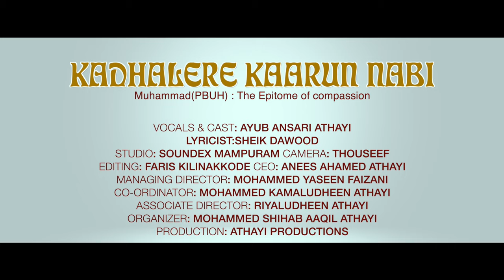காதலரே காருன் நபி │Kadhalarea karun Nabi │New Super Hit Song │Tamil Islamic Songs..2021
The Song is in the Voice of "AYUB ANSARI ATHAYI" Composed by "HASHIM SOUNDEX" and the Lyrics of this new Song are penned by "SHEIK DAWOOD". The Voice Recording by “HASHIM SOUNDEX”, The Video is Editing by "FARIS KILINAKODE".

Athayi Naat Channel is a crew of young Muslim artists emerged in Tamil Nadu with a positive message with hopes of making an influence in South India through lovely Tamil language by inspiring hymns through the beautiful message of Islam and also lure them towards the Divine love of our masterpiece prophet Muhammad (PBUH)